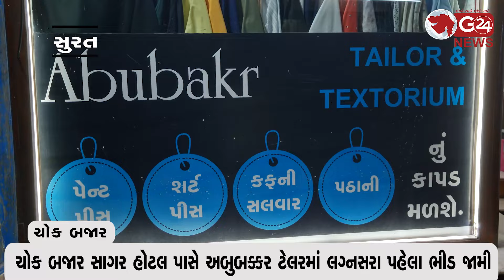ચોક બજાર સાગર હોટલ પાસે અબુબક્કર ટેલરમાં લગ્નસરા પહેલા ભીડ જામી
અબુબક્કર ટેલરમાં શેરવાની, કોટી, શર્ટ, પેન્ટ અને શૂટનું કાપડ સિલાઈ સાથે ઉપલબ્ધ